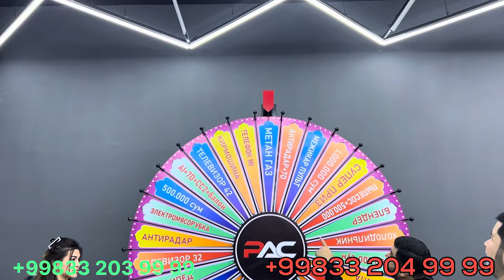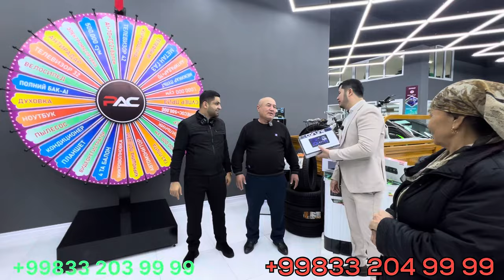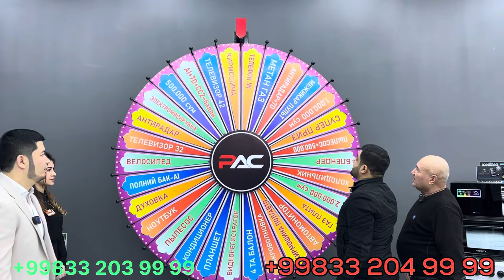2-fevral 2024г COBALT JENTRA DAMAS NARXLARI AVTO KREDIT PREMIER AUTO SITY BONUSLAR JUDA KOP.